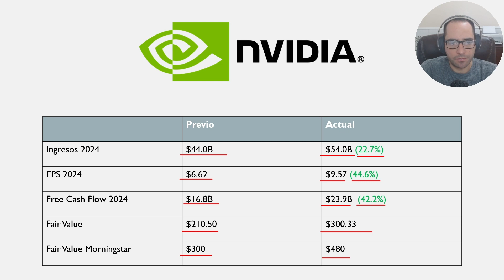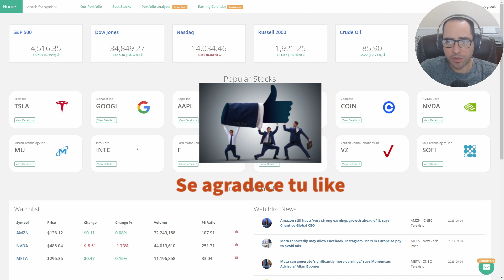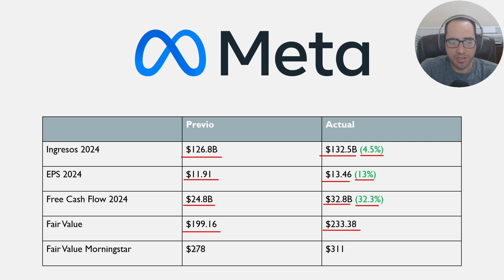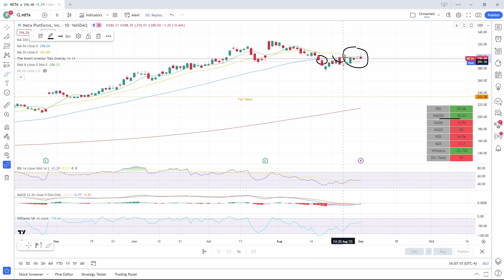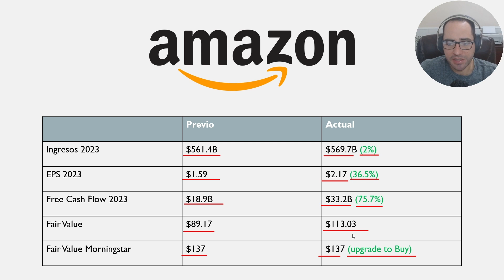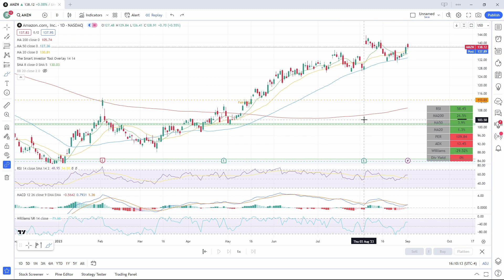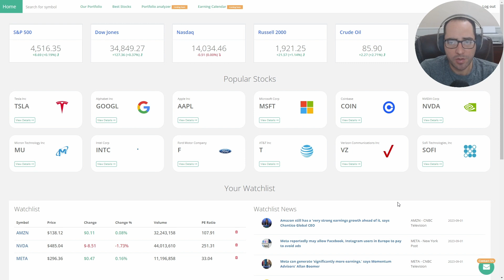Actualización del Fair Value (Valor Intrínseco) de Nvidia, Meta y Amazon 📈 Análisis Técnico